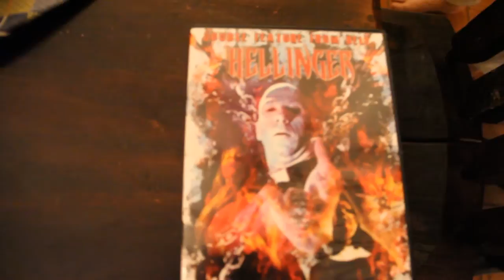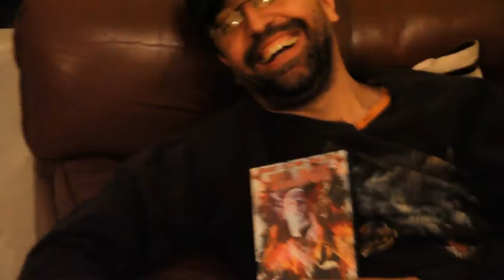Some behind the scenes from the shoot in Colombia